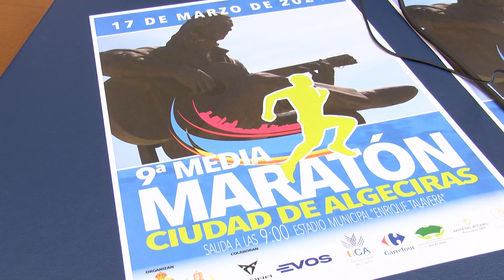El domingo 17 de marzo se disputa la IX Media Maratón Ciudad de Algeciras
Este jueves se cierran las inscripciones para la novena edición de la Media Maratón Ciudad de Algeciras. La prueba se disputará el  domingo día 17 de marzo a las 9 de la mañana